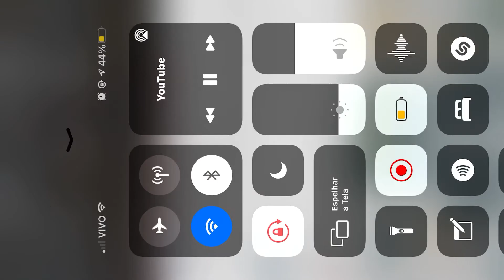Renata só sucesso no programa do Alves Correia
Na tv ops @ALVESCORREIAODERRUBADOOFICIAL @tvoops